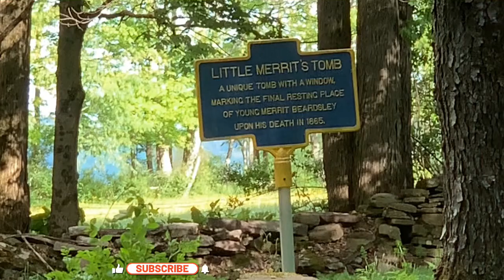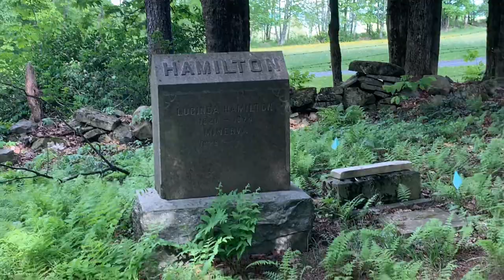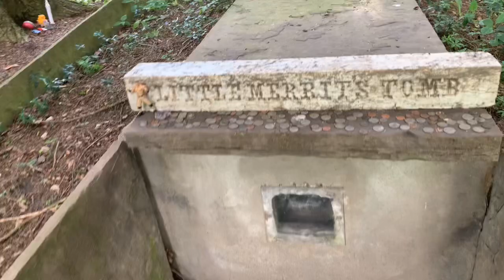Cemetery Walk Thru: Part 6 (Beardsley)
Cemetery Walk Thru Series

In every episode we will be visiting and exploring cemeteries and documenting the Decor and the beauty of the interior,exterior of the surroundings.
These episodes are not like our investigations and will not be for investigation purposes.
Please enjoy and come back for more episodes in this series,and if you do like what you viewed please follow and like the video and Channel Thankyou from the Ghosttalks Crew.

Little Merritt Tomb
Oxford,NY